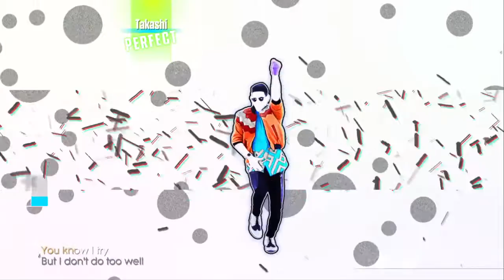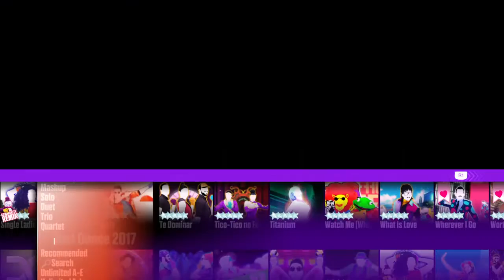Just Dance 2017 - Sorry - Justin Bieber - 100% Perfect FC #55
Video #88
Game: Just Dance 2017
Song: Sorry
Artist: Justin Bieber
Mode: Solo
Platform: PlayStation 4
Player: Takashi (Rodrigo Takashi)

Notes Description:

Perfect: ???
Good: 0
OK: 0
X: 0
Yeah: ???
Note Streak: ???
Percent: 100%
Stars: 5
Score: 13001
Full Combo (???/???)
FC #55